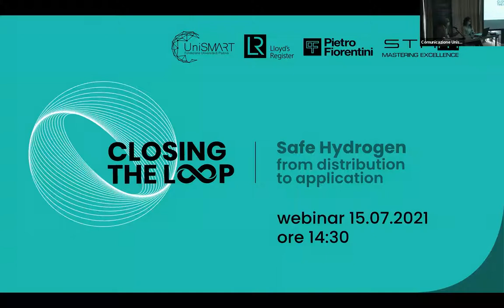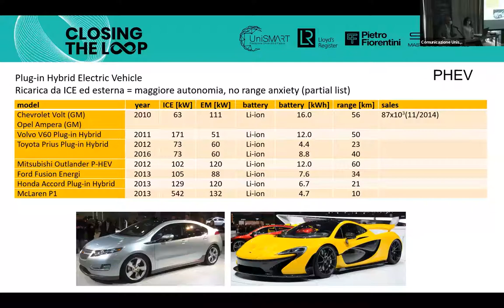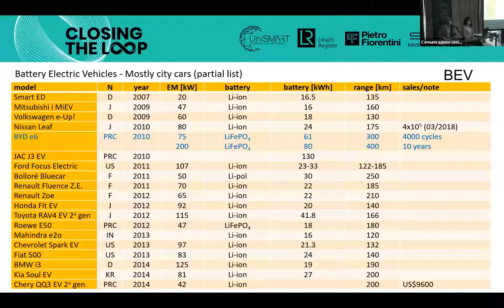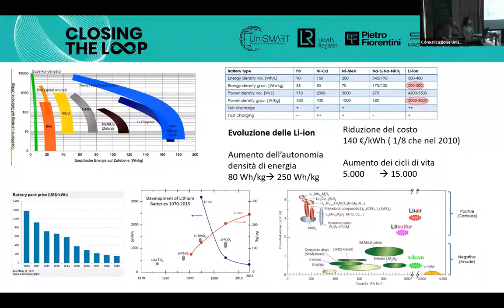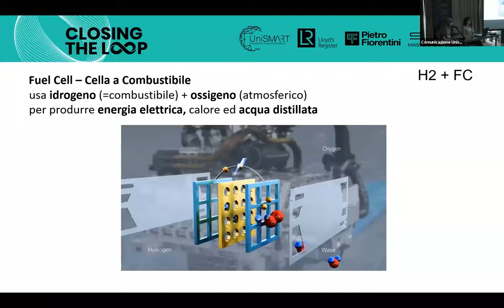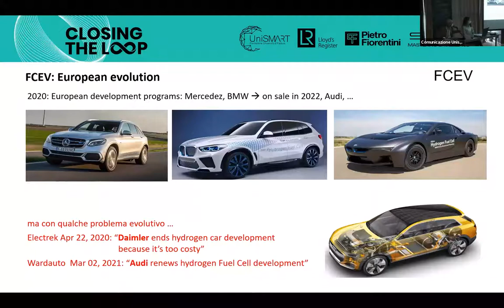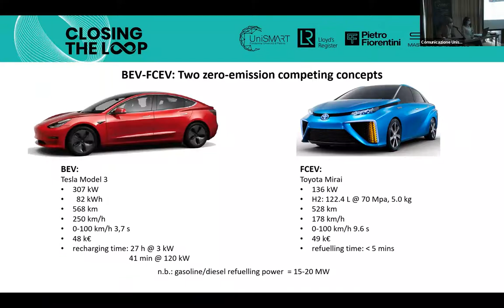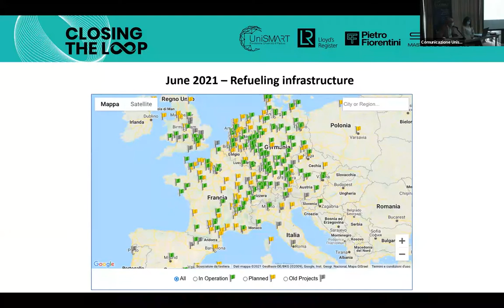Veicoli elettrici vs idrogeno – prof. Guarnieri – Safe Hydrogen from distribution to application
“Safe Hydrogen from distribution to application” è il terzo incontro del ciclo “Closing the Loop”, la serie di eventi sull’economia circolare della Fondazione UniSMART.

Il prof. Massimo Guarnieri dell’Università degli Studi di Padova ha parlato del confronto tra veicoli elettrici e a idrogeno e di vantaggi e svantaggi delle due tipologie.